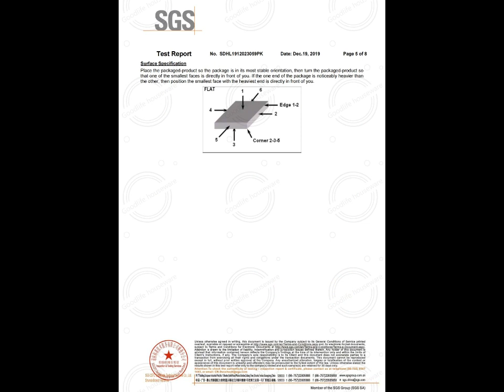Foldable Convertible Shelf Table MDF Top 30.5" Height Mahogany Wooden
- Modern and simple design amazing folding table design .
- The table can be storage shelf and dining table .
- Made of MDF table top and metal parts folding stand .
- Knocked-down package with poly foam protected and strong carton, only need assemble the stand , table already fit with shelf